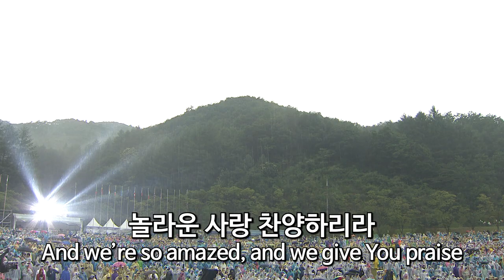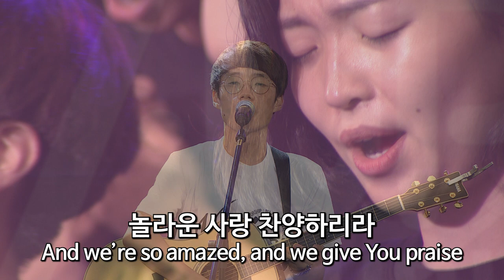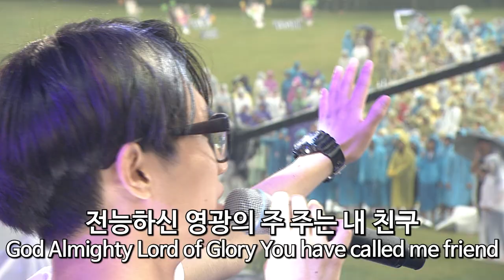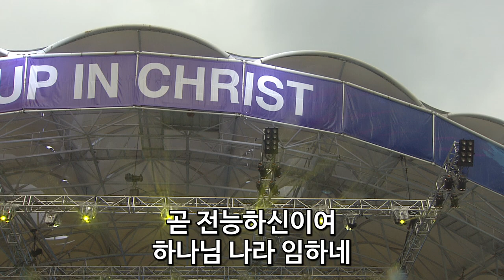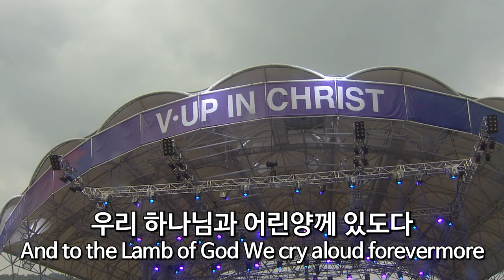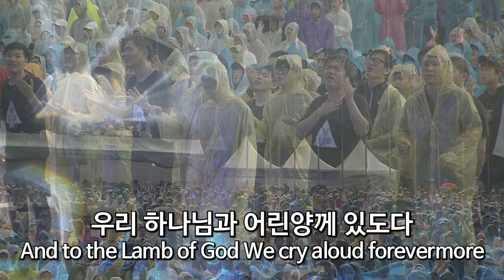[2016 CCC 대학생여름수련회] 둘째날 - 경배와 찬양